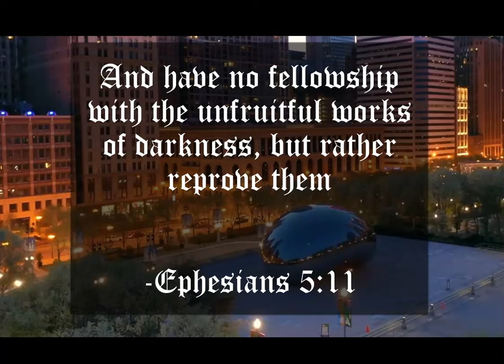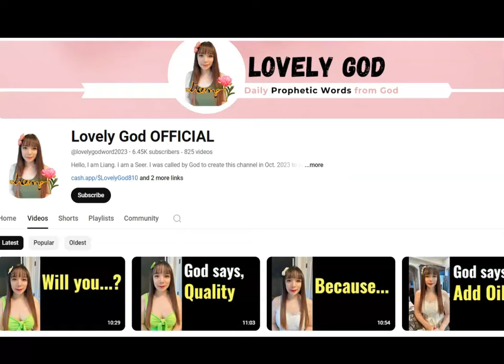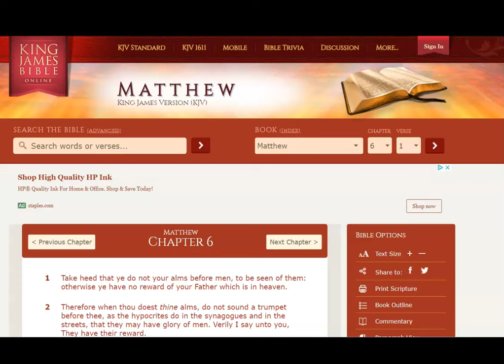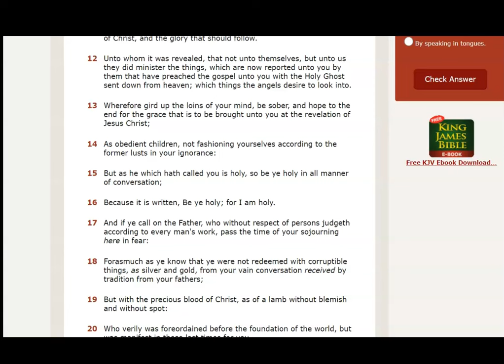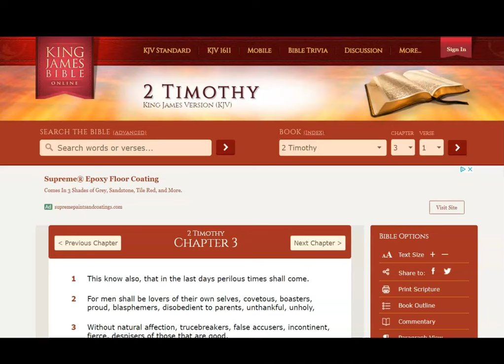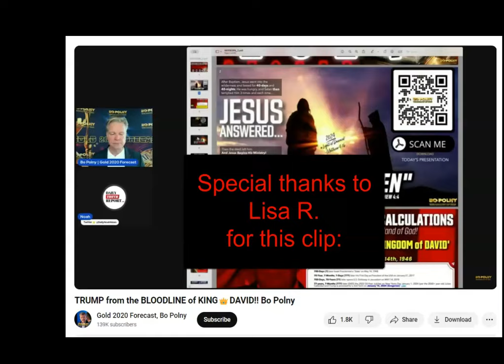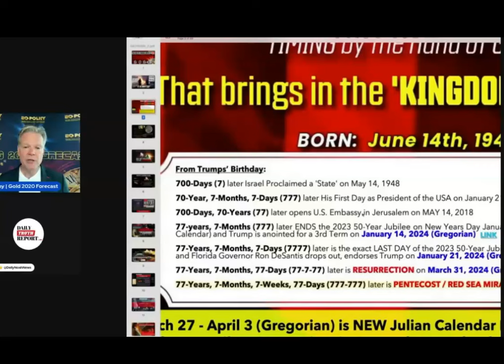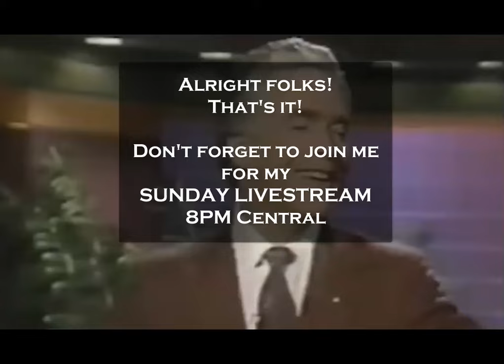Friday Fruit Clips #68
To Partner with this ministry:
"DB34 Ministry"